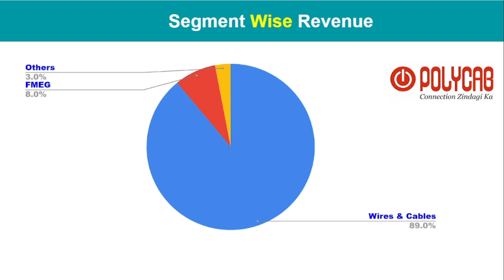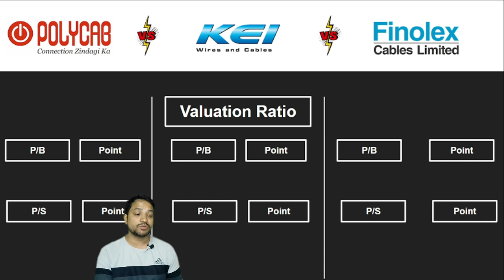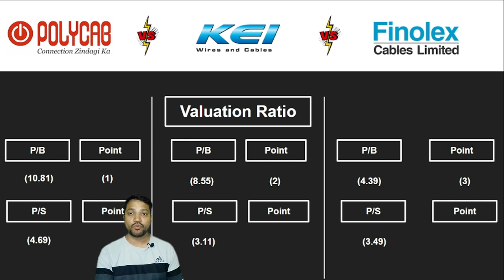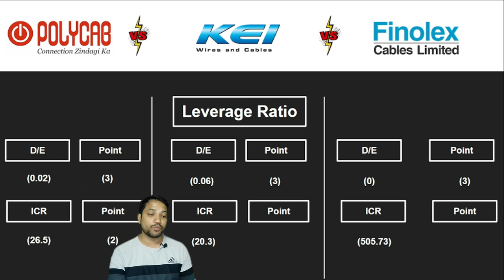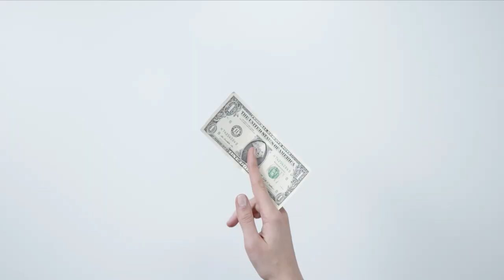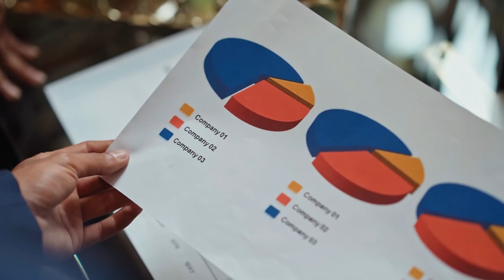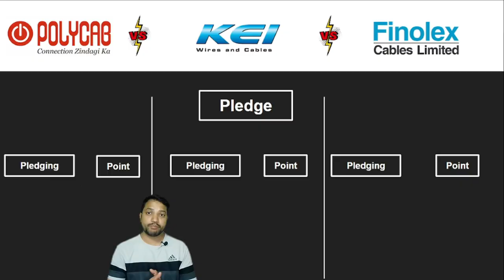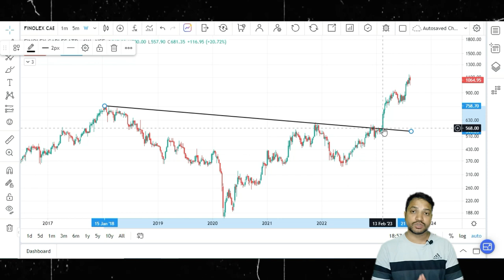Polycab Share vs Kei vs Finolex | Best Small cap stocks for Longterm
Polycab Share vs Kei vs Finolex | polycab share latest news today
polycab share analysis | kei vs polycab vs finolex cable share latest news

In this video, we compare three of the leading wire and cable companies in India: Polycab, Finolex Cables, and KEI Industries. We look at their financial performance, product range, market share, and future growth prospects.

Polycab is the largest wire and cable company in India, with a market share of over 25%. The company has a strong brand reputation and a wide range of products, including power cables, control cables, and telecom cables. Polycab is also a leading exporter of wires and cables.

Finolex Cables is the second-largest wire and cable company in India, with a market share of over 15%. The company has a strong focus on innovation and has developed several new products in recent years. Finolex Cables is also a leading player in the solar cable market.

KEI Industries is the third-largest wire and cable company in India, with a market share of over 10%. The company has a strong presence in the industrial and infrastructure segments. KEI Industries is also a leading manufacturer of optic fiber cables.

So, which is the best wire and cable company in India? It depends on your specific needs and requirements. If you are looking for a company with a strong brand reputation and a wide range of products, then Polycab is a good choice. If you are looking for a company that is focused on innovation, then Finolex Cables is a good option. And if you are looking for a company with a strong presence in the industrial and infrastructure segments, then KEI Industries is a good choice.

In the end, the best way to decide which wire and cable company is right for you is to do your own research and compare the different options available.

👇 Best Books For Investing :

Rich Dad Poor Dad - 20Th Anniversary Edition - Hindi

The Dhandho Investor: The Low-Risk Value Method to High Returns